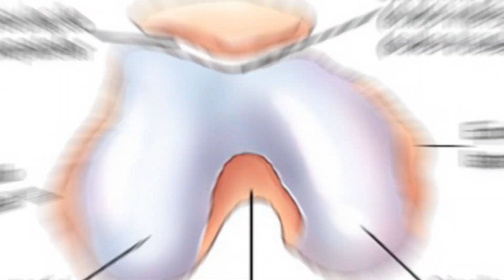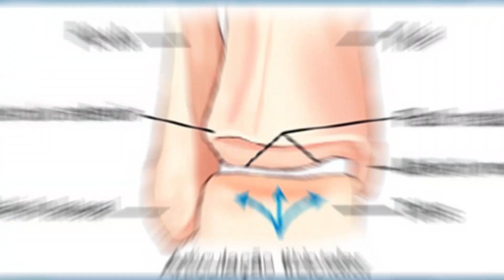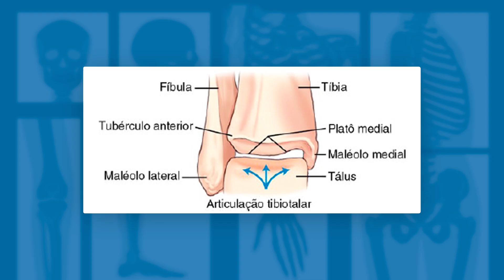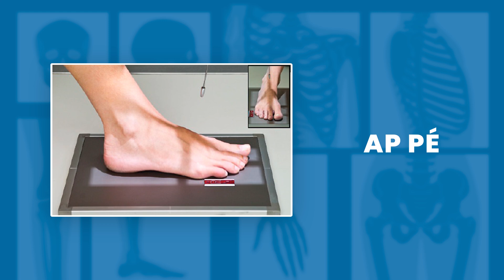SAIBA COMO UTILIZAR O RAIO CENTRAL PARA MMII | Radiologando